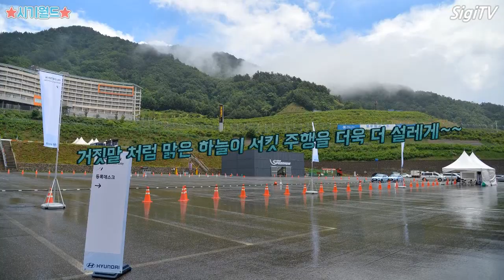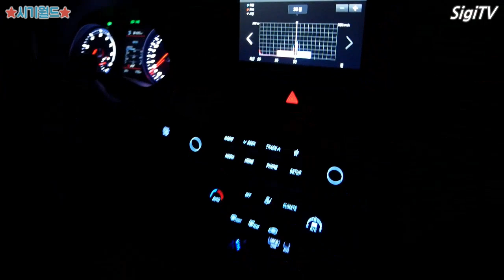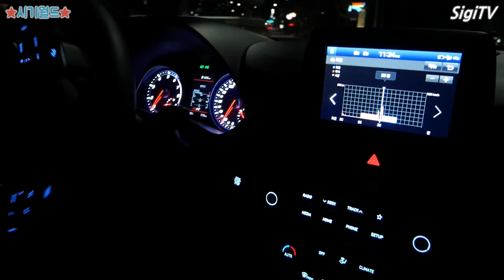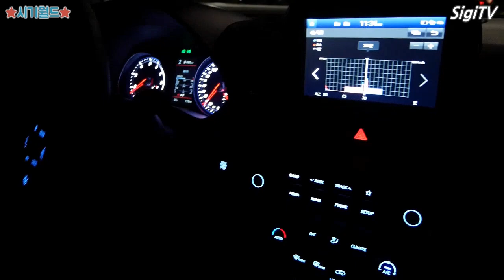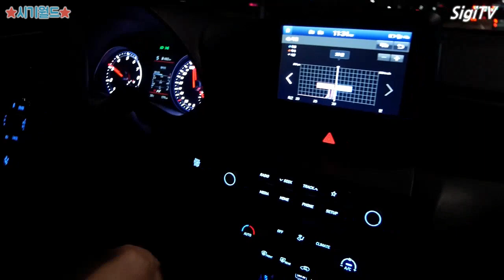벨로스터N 인제 서킷 주행은 카레이서 권봄이 선수와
예~전에 편집 자막 넣는 방법 연습해보려고 만들었던 건데
그냥 단순 버리기 아까워 올리는 노잼똥퀄영상 입니다 ㅋ_ㅋ

영상은 현대자동차에서 주최했던 벨로스터N 인제 스피디움
서킷 행사에서 카레이서 권봄이 선수에게 한 배운 썰
+ 맥라렌, C63, 랜드로버 등등 부자 오너가
서킷용 장난감으로 선택한 벨로스터 N 출고 영상
+ 그 오너의 벨로스터 N 서킷 주행 영상을
담고 있는 별 의미 없는 잡 영상입니다.